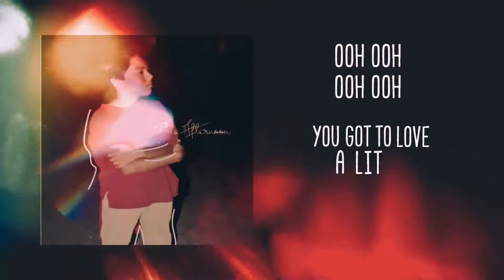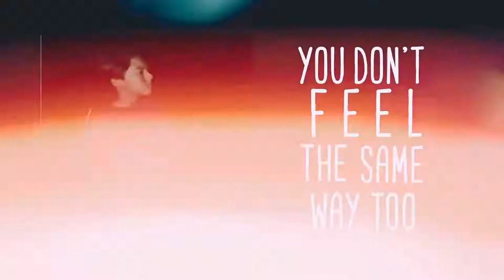Randy San Nicolas - This Afternoon (Lyric Video)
Anticipation and self-torture is what we're talking about.